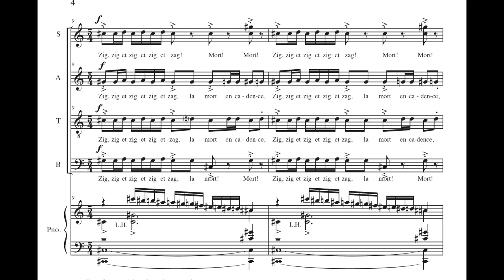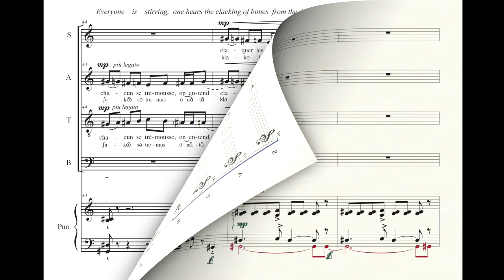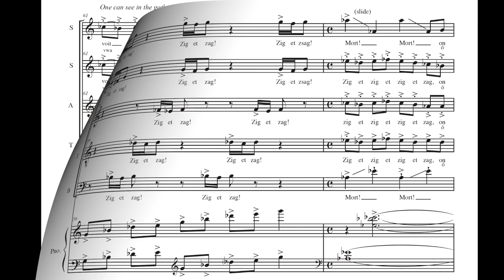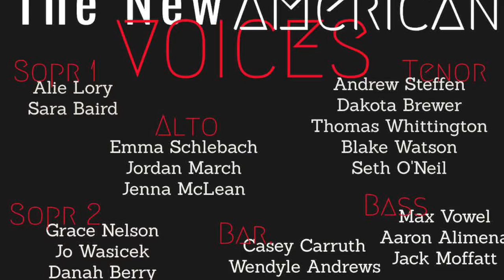DANSE MACABRE - Z. Randall Stroope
Z. RANDALL STROOPE, Composer and Conductor;  SATB and Piano; U.S. publisher, Walton Music #2015; Duration 3:20

This is a formidable and vocally athletic display of rhythmic and technical facility.  Not relegated to be performed at any specific time of year, the nature of this work is two-fold: 1) a playful, almost humorous work at times, replete with jovial dancing, rattling of bones, and skeletons scurrying in a “party atmosphere” until the rooster’s cry signals daybreak – then they hurry back to their “earthly homes”; and 2) on a more serious side, death is portrayed as a great equalizer – rich and poor, famous and obscure, whatever one’s lot in life – no one escapes.  A limited excerpt of the text was utilized for this work, while capturing the essence of the story (IPA and English translation included). Finally, one may accurately describe "Danse Macabre" as a work for "virtuosic piano accompanied by chorus." The aural impact of the piano/voices wastes no time in leading the performers and audience through an exciting journey into the night and back.

     English translation:
Tap, tap, tap - Death rhythmically (in cadence) taps a tomb with its heel.
At midnight, it plays a tune on the violin.
The wind of winter blows and the night is dark.
Moans come out from the lime trees.
Everyone is stirring, and one hears the clacking of bones from dancers!
Tap, tap, tap! One can see the king and the peasant dancing together.
Dance, dance, skeletons dance!
But sssh!! Take flight!  The rooster has crowed! [The sun is coming up!]
Skeletons, take flight!
Hooray!

HENRI CAZALIS, poet, was a French physician.  Cazalis often wrote of dreams, visions, and believed the purpose of art was not to represent reality, but to access trust through metaphorical images and language.) Cazalis wrote under the pseudonyms of Jean Caselli and Jean Lahor.

Join the 3,620 subscribers to Randall's channel, and see/hear the 101 other videos he has created with his music.  Several new videos were just recorded in August, and will be released in the next few weeks.